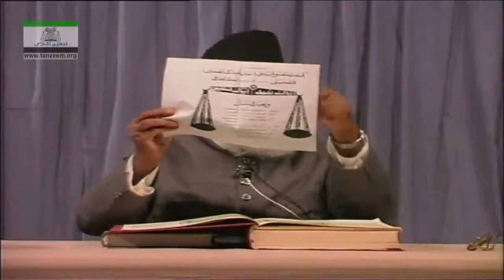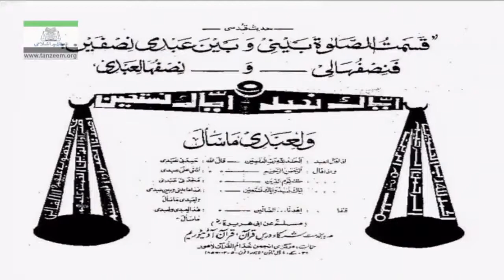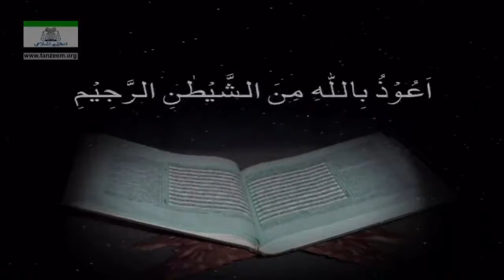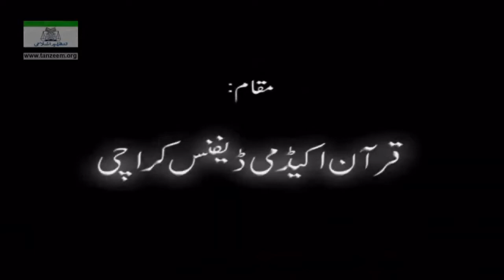Bayan-ul-Quran (Surah Al-Fatiha) By Dr. Israr Ahmad | 5/108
(Do Press Reminder)
Bayan-ul-Quran is a series of lectures based on the exposition of the Holy Quran delivered by the eminent religious scholar Dr. Israr Ahmed, who spent forty years of his life actively engaged in reviving the true spirit of Islam. He presented the Quran-Centered Islamic philosophy and worldview, with the ultimate objective of establishing a genuine Islamic State. Bayan-ul-Quran has been listened to globally and appreciated by public and scholars for its intellectual and reality-centric approach towards the understanding of the Holy Quran. We hope these lectures will help you understand the teaching of the Quran with more precision and clarity, and this humble service of Islam will help Dr. Israr Ahmed to get loftier ranks in the Hereafter. Aameen!

You can get our monthly magazine published by "Tanzeem Pakistan Official" online every month at your email only in PKR 50/- (per month)
For more detail: